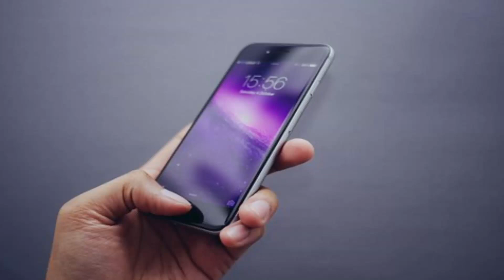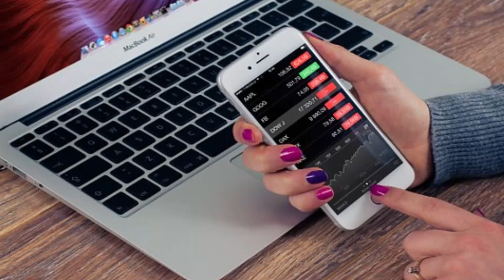د کوروالی نه مخکی خزه مساج کوولوو ګته او د معملی خوند زیاتوی